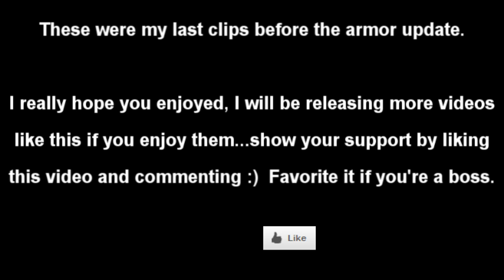Runescape Failed Again Pk Session - Epic Maxed Pure Pking and Zerk Hybriding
These were my best clips before the armor graphics update.
620 Likes please?  Always appreciated =]